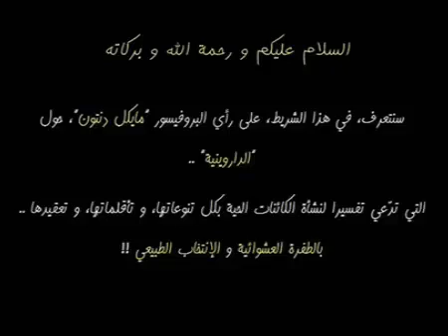بروفيسور الكيمياء الحيوية مايكل دانتون يصف التطور الدارويني بأنه أكبر خرافة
2335- منكوشات_تطورية - بروفيسور الكيمياء الحيوية مايكل دانتون Michael Denton يصف التطور الدارويني بأنه أكبر خرافة !!

يقول : Darwinian Evolution is the greatest cosmogenic myth !! ومايكل دنتون Michael Denton هو بروفيسور لا ينتمي لدين وإنما لا ادري - وهو متخصص في الكيمياء الحيوية، وكان مؤمنا بخرافات التطور بحكم عدم اتباعه لدين وبحكم دراسته المادية - إلى أن بدأ يكتشف بنفسه - ومع التقدم الرهيب في البيولوجيا الجزيئية في الخمسين عاما الماضية - عشرات التفاصيل المستحيلة والثغرات القاتلة التي أزالت عن خرافة التطور الهالة العلمية التي ينسجها أتباعه حوله ليمرروه على الناس بغير تفكير ولا مناقشة

حيث قام ساعتها بوضع كتابه الشهير : التطور نظرية في أزمة Evolution: A Theory in Crisis عام 1985م - وهو من أوائل الكتب التي انتقدت التطور في العصر الحديث وفتحت الطريق لآخرين ممَن تأثروا به مثل مايكل بيهي وجوناثان ويلز

وله مشاركات عديدة مؤخرا في وثائقيات علمية عن الدقة المتناهية وعلامات التصميم الذكي في الحياة والأرض والكون وصولا إلى الإنسان : وكأن كل شيء في الكون وُجد لخدمة ظهور البشر وظهور الحياة تحديدا !! وهو ترجمة فعلية لما جمعه في كتابه الشهير الآخر : قدر الطبيعة Nature's Destiny عام 1986م

والكتابين ترجمهم مركز براهين للغة العربية لمَن يريد أن يتواصل معهم